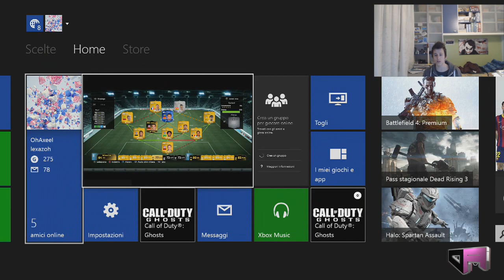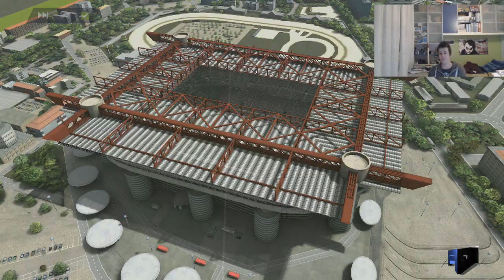FIFA 14 UT TOTY 95 XAVI PINK PALE | FIFA 14 TEAM OF THE YEAR XAVI PINK SLIPS ITA by OhAxeel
WOWOWO E ORA SAPETE COSA MANCA AHAH